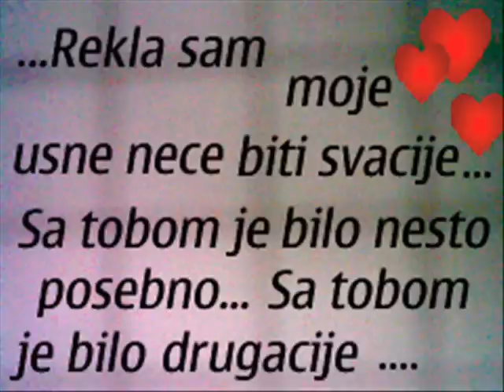Grubo ft. Stefan Surudzic - Ne ide